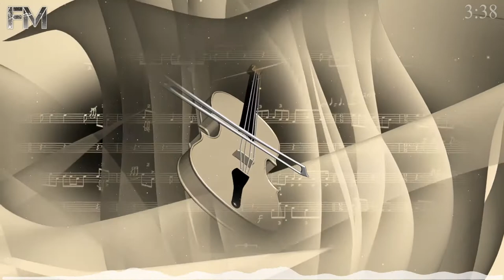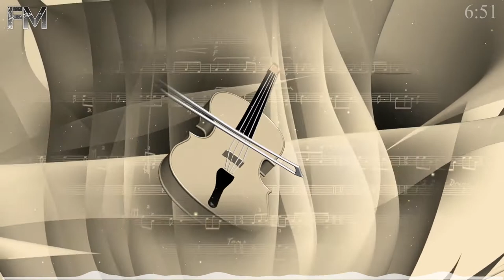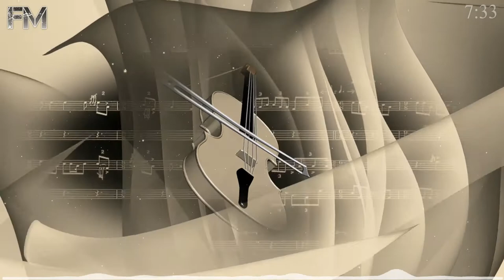Symphony No. 5 – Beethoven [Free Music – No Copyright]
FM Free Music

Genre:  Classical
All our songs do not have copyright, if there is any claim in any song you use, claim it

Support  💖 Beethoven💖 :

Song:  Symphony No. 5 – Beethoven